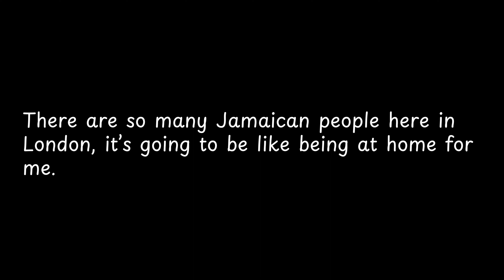There are so many Jamaican people